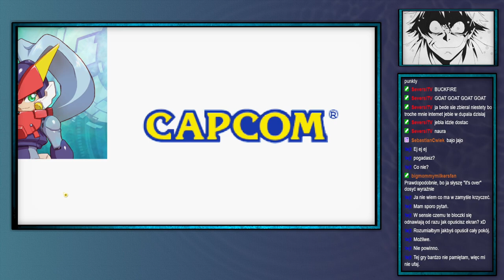Shinji archiwum: Shinji (nie) umie grać w platformówki MegaMan ZX Advent edition —1—27.03.2024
Jak jest na drugiej zmianie mogą być na 10:00
Streamy na: